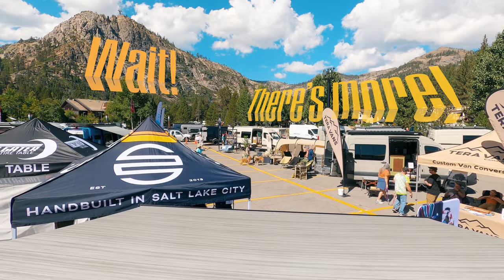The SAGA Gang goes to Adventure Van Expo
After a decade of building a camper restoration empire, Best Boss Brandon needed a reason to get out of the shop… and, what better way then creating a new brand -- that needs promotion in major destination hot-spots across the United States?

Yup, just like that, he’s knocked out a trip to Tahoe, CA Bend, OR and Logan, UT — and it’s all a tax right off! Well played, good buddy. Well played. Fear not dear reader, for the worker bees have taken full advantage of this absence with extravagant lunches, new sports ball equipment for extended ‘team building’ breaks, and we’re converting an abandoned Airstream out back into a cozy lounge with ‘found’ products around the shop... it’s almost like we’re a trendy tech company or something.

Anywho, on to SEO rich content for the bots and creepy machine learning:

Catch the SAGA crew at the next Adventure Van Expo in Chattanooga Tennessee.

You’ll get a chance to see the Sprinter Van rear door bike stand. A low-profile feat of engineering that does not interfere with beds or gear when the door is closed. Wow.

Additionally our 48v power system and all supporting components will be out to enlighten you to the benefits of upping your voltage game.

If you’ve been following us for any length of time, you’ve probably heard about our Sprinter van interior kit:

Finally, if you’re looking for a 144 Sprinter Camper van, we’re going to sell our demo van, complete with all the bells and whistles. We can rip the wrap - but the orange stays…